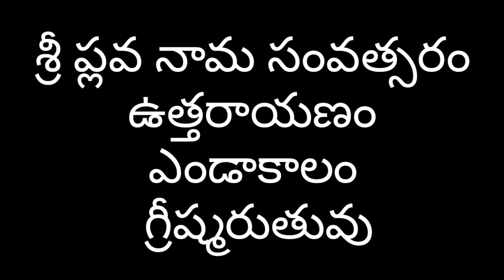Panchangam Today | 23/6/2021 Panchangam | Daily Panchangam | Telugu Panchangam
Panchangam Today | Daily Panchangam | Telugu Panchangam